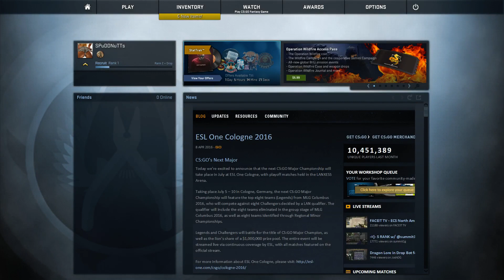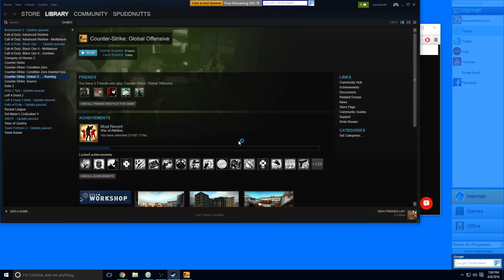Counter Strike GO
Counter-Strike: Global Offensive (CS:GO) is an online first-person shooter developed by Hidden Path Entertainment and Valve Corporation. It is the fourth game in the main Counter-Strike franchise. Counter-Strike: Global Offensive was released for Microsoft Windows, OS X, Xbox 360, and PlayStation 3 on August 21, 2012.[1] The Linux version was released in September 2014.[2] It features classic content, such as revamped versions of classic maps, as well as brand new maps, characters and game modes. Cross-platform multiplayer was planned between Windows, OS X, Linux, and PlayStation 3 players,[3] but was ultimately limited to Windows, OS X, and Linux because of the differences in update-frequency between systems.[4] The PlayStation 3 version offers three input control methods, which include using either the DualShock 3 controller, PlayStation Move or USB keyboard/mouse.

Professional competition:

In Counter-Strike: Global Offensive, in addition to normal tournament circuits hosted by third-party organizations, Valve organizes or co-sponsors a series of events itself, referred to as 'majors'. These events are special in that they have large prize pools, which are crowdfunded by the Counter-Strike: Global Offensive community via in-game keys bought to open in-game cases,[34][35] and special in-game cosmetics - usually in the form of stickers of the qualified teams logo, and signatures of qualified players[36] that can be applied to guns or used to predict the results of the tournament - are introduced into the game, and are purchasable from Valve during the duration of the tournament.[37][38][39]

On September 23, 2015 it was announced that WME/IMG and Turner Broadcasting were creating a televised Counter-Strike: Global Offensive esports league called ELeague to be broadcast on US cable television network TBS in 2016.[40]

On October 2, 2015, a number of professional esports organization with Counter-Strike teams announced the formation of a trade union that set several demands for future tournament attendance. The announcement was a publicly posted email written by Natus Vincere CEO Alexander Kokhanovskyy that was sent to organizers of major esports events. Among these demands was notice that teams part of the union would not attend a tournament with a prize pool of less than $75,000 for CS:GO and $100,000 for Dota 2.[41] Among the teams that were announced were Natus Vincere, Team Liquid, Counter Logic Gaming, Cloud9, Virtus.pro, Team SoloMid, Fnatic, Ninjas in Pyjamas, Titan, and EnVyUs.[42]

As of October 2015, Counter-Strike: Global Offensive tournaments have awarded over $7.5 million in prize money, with nearly $2 million won by Swedish players.[43][dubious – discuss] The top 5 countries in earnings are, in order, Sweden, France, Poland, Denmark, and The United States.